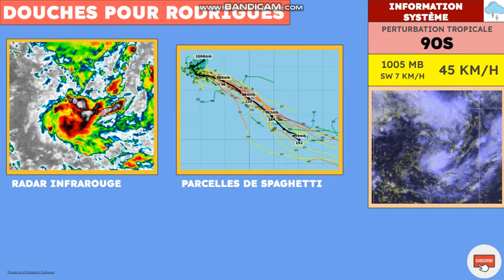Formation possible du cyclone Djoungou, menace de pluie pour Rodrigues?!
Suivi de la progression de ce système. De la pluie et des tempêtes T sont probables pour Rodrigues. Voici les détails...

Pour obtenir une représentation graphique actuelle de l'endroit et de ce que font les cyclones, voir le lien pour en savoir plus